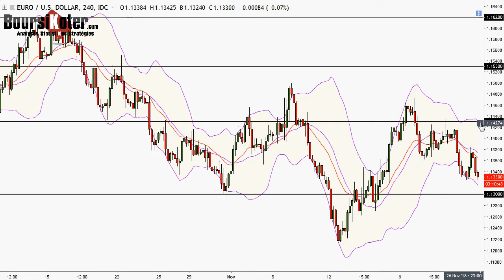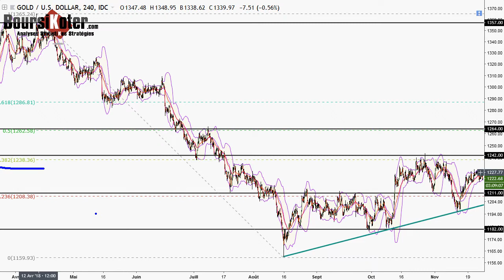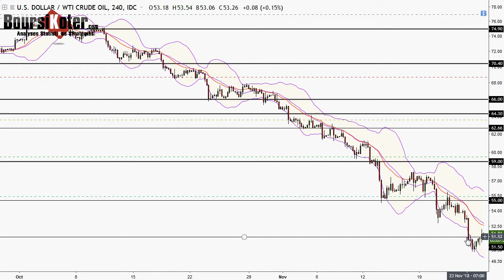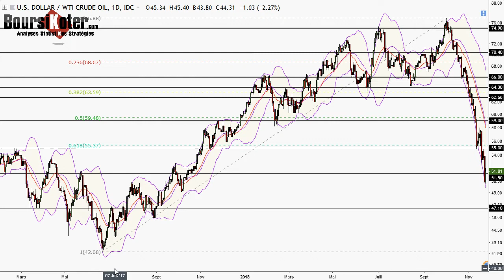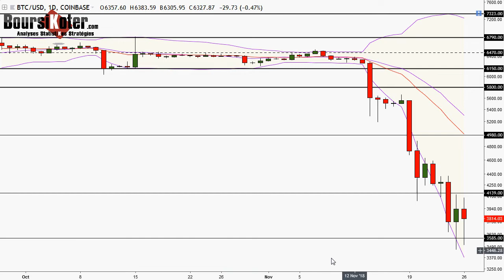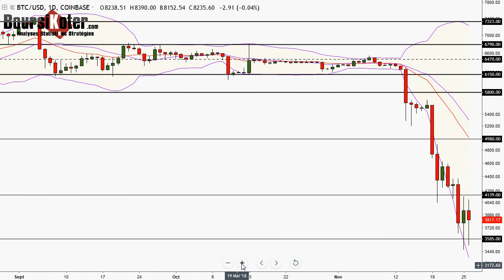Analyse technique FOREX du 26-11-2018 en Vidéo par boursikoter